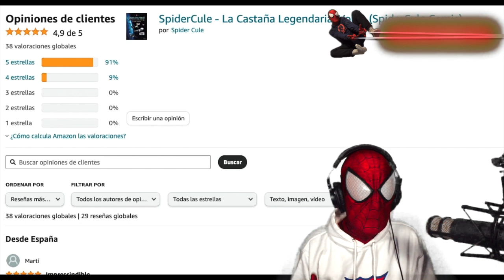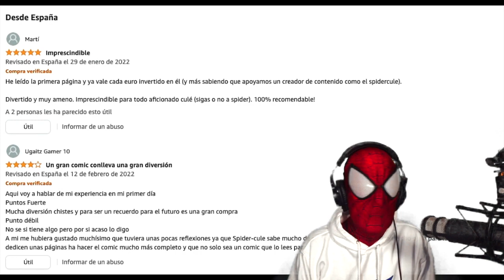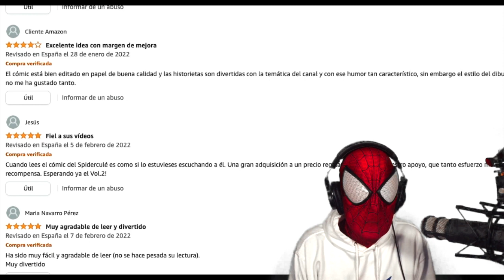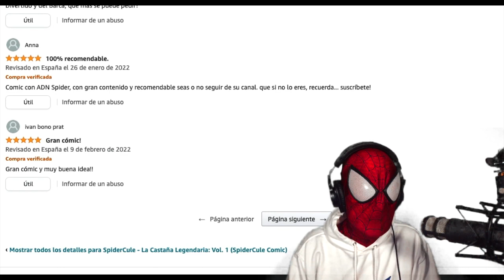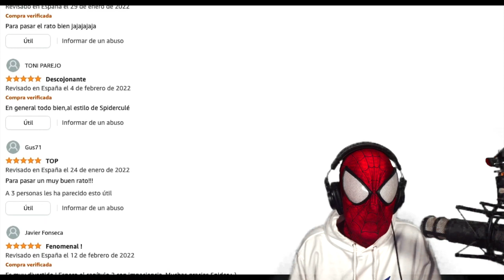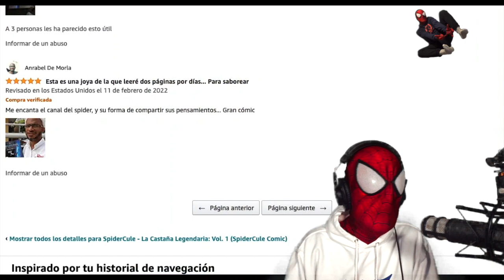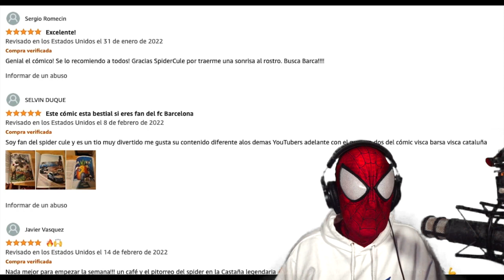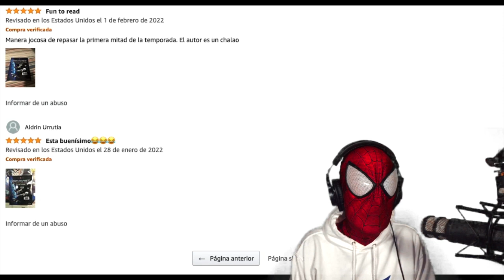🤯ALUCINO CON LO QUE DICEN DE MI COMIC... MIL GRACIAS A TODOS ❤️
🚨 Consigue aquí el maravilloso comic del SpiderCule y sus amigos Venom y Tio Ben.

Link para España
Link para EEUU
Link para UK
Link para DE
Link para FR
Link para IT
Link para JP
Link para CA
Link para AU

Si los costes de envío te resultan muy caros, pronto podrás pillarte el tuyo en versión digital.